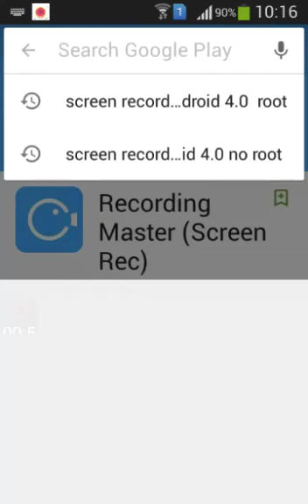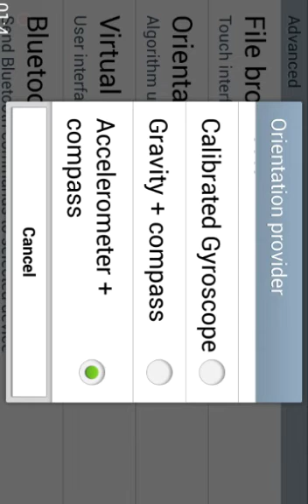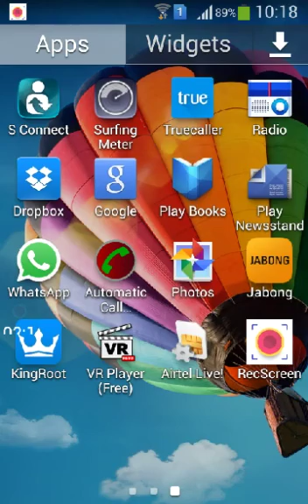How see virtual reality without using gyroscope use only accelerometer and compass